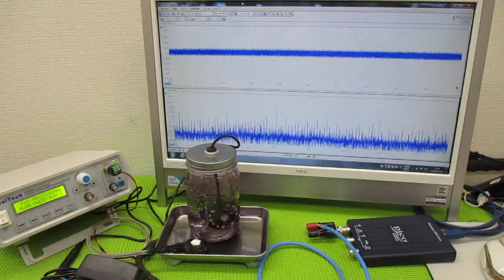超音波制御技術 ultrasonic-labo